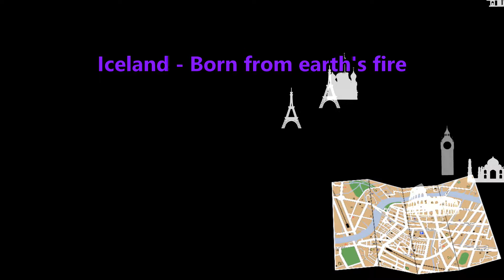Iceland - Born from Earth's Fire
Geothermal pools, hot springs, geysirs, hot springs, lava fields - August 2017